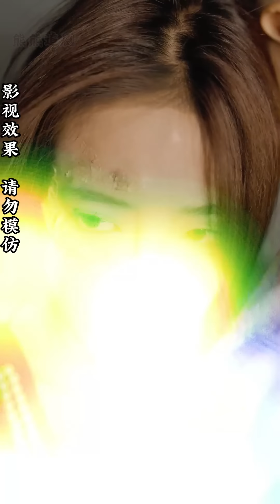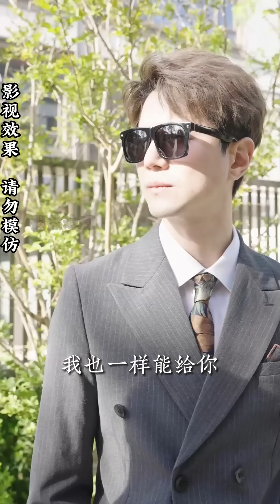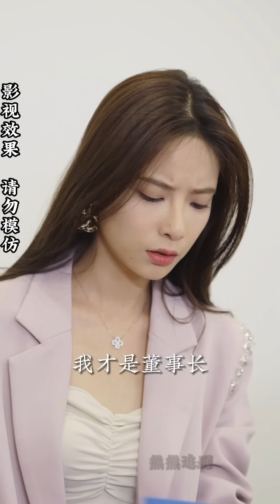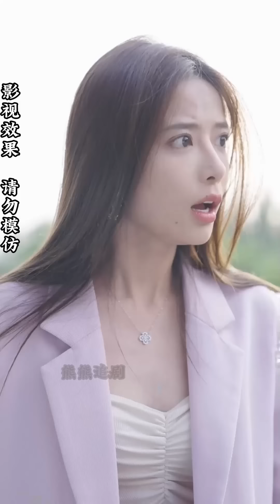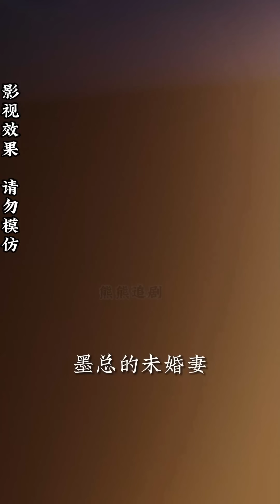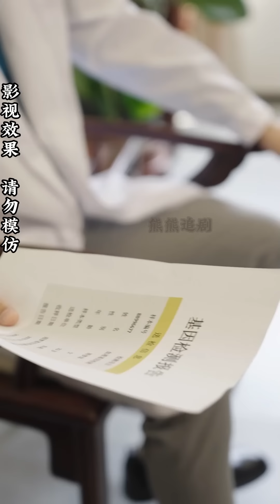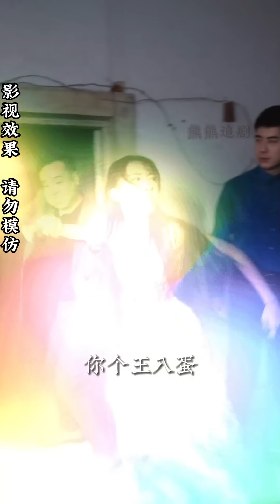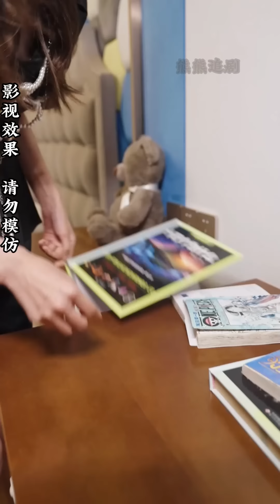【全集完结】 《千日虐恋情书》五年了他果然早不记得我，现在我这副模样，也无法承认自己#高清#都市#甜宠#虐心#爱情#恋爱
熊熊每天为大家带来优质内容，该频道所有内容皆为独家原版内容，本频道采用竖屏模式，一方面方便大家手机全屏观看，另一方面版权方提供的介质为竖屏版本，希望大家观影愉快。